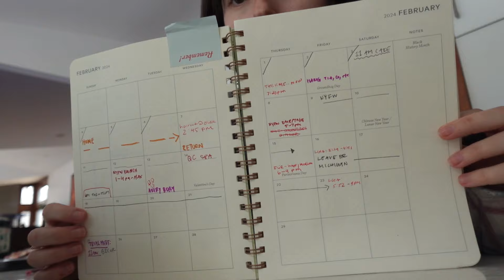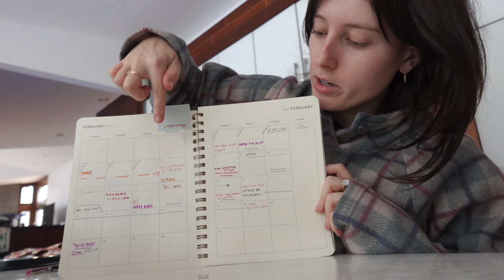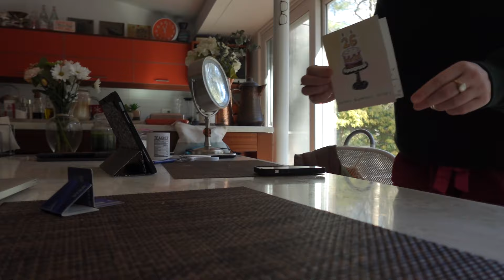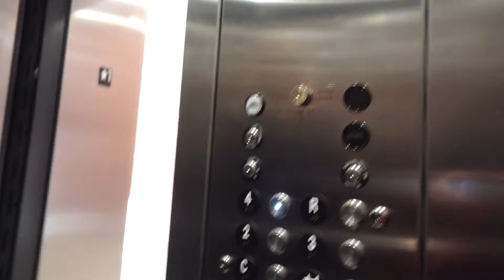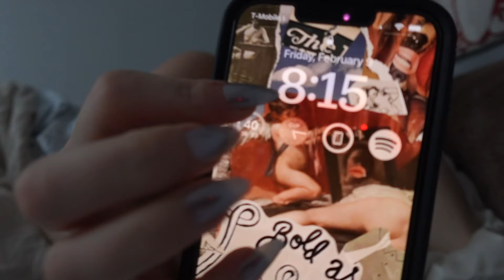nyc week in my life: thrift flips, thrifting, NYFW and more